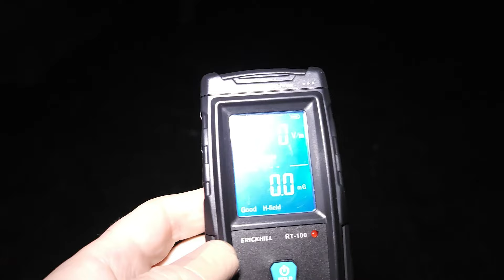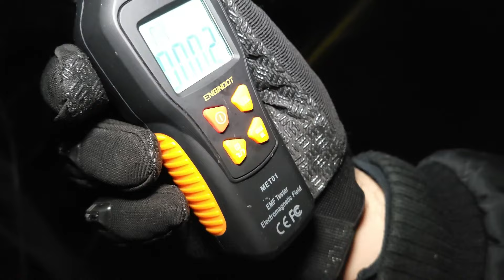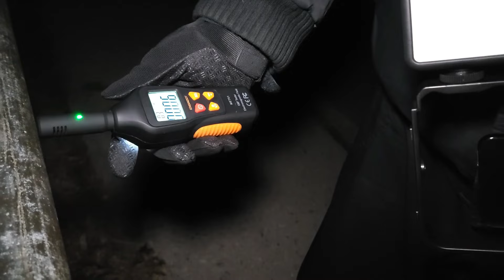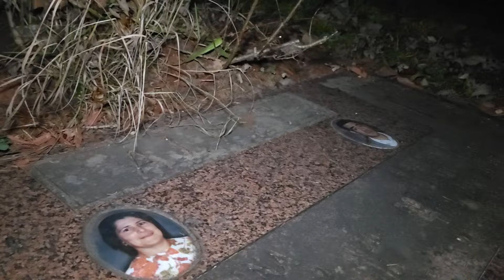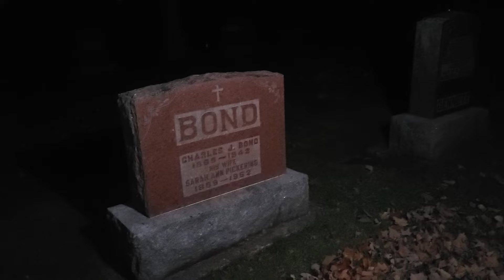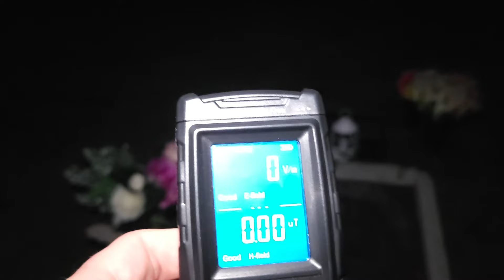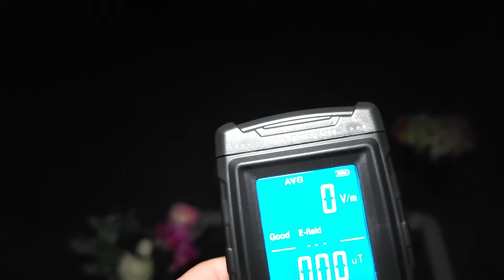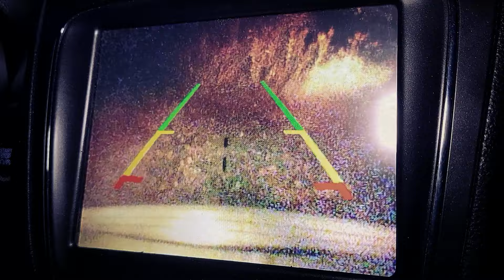FOREST OF DEMONS [CRITTERS LANE EP.1]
their lives will never be the same again...